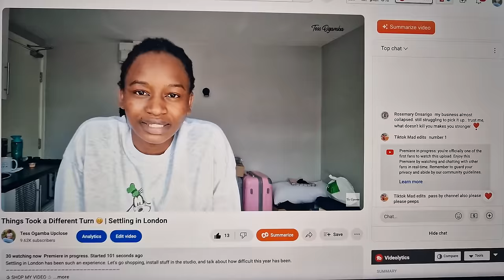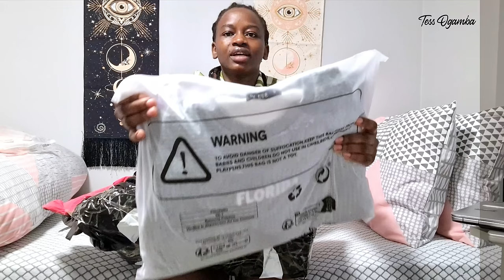I'VE LEARNED MY LESSON - NEVER AGAIN!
✰ AMAZON SERVICES ✰  (Try Free for 30 days)
 ⇨ UK🇬🇧
Amazon Prime
Amazon Prime Video
Amazon Music Unlimited

⇨ US 🇺🇸
Amazon Prime Video
Amazon Baby Registry
Audible Plus

✰ MY CONTENT CREATION TOOLS ✰
 ⇨ Amazon UK 🇬🇧
Samsung Galaxy S22 Ultra 5G
Sony Vlog camera ZV-1
Hollyland Lark 150 Dual Channel Lapel Microphone
RØDE Condenser Microphone